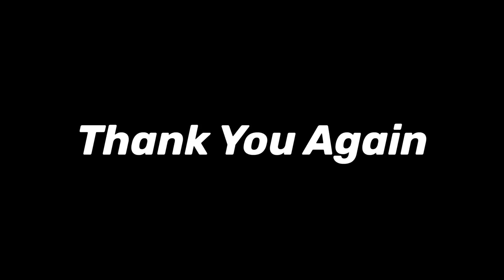Behind the Scene Rehearsal with Kyle Cook of Matchbox 20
I am fortunate enough to not only have my own original project but, I also get to go on tour with a guy that I have been listening to since I was a kid (Kyle Cook of Matchbox 20.) Here is a little behind the scene look at what it’s like to be a part of this crew. I hope you enjoy.

If you haven’t already, check out Kyle’s debut album “Wolves”. If you already have, let me know what your favorite song is on the record by writing it in the comments below.

For more Videos, Pictures, Tour Dates, Blogs, Merchandise, Updates, Contests and more please check out my...